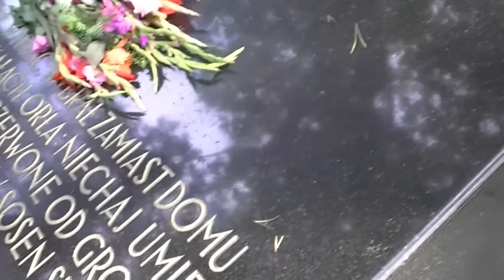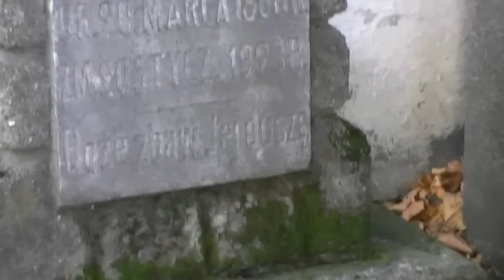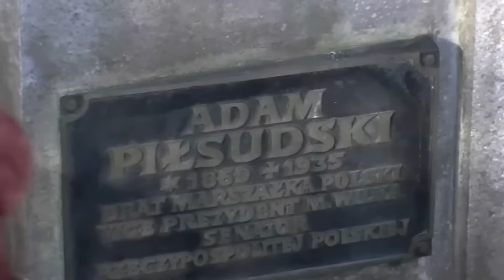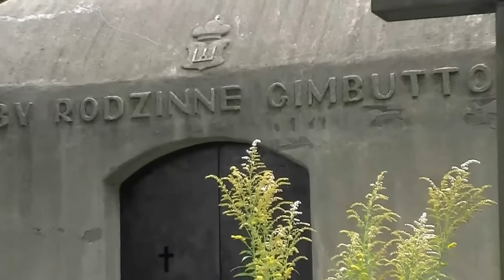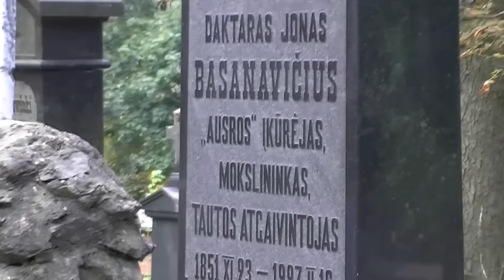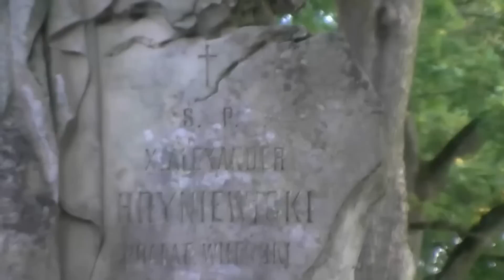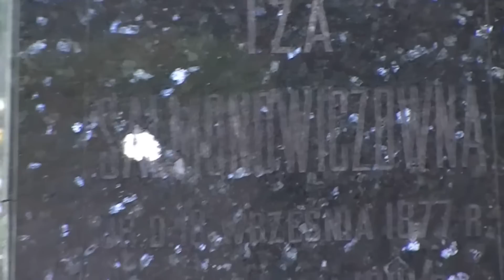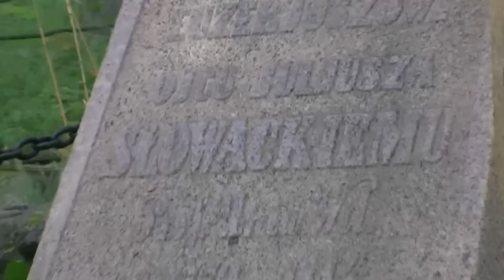Rasų kapinės - Cmenatarz na Rossie w Wilnie, Litwa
Cmentarz Na Rossie w Wilnie (cmentarz Misjonarzy Na Rossie w Wilnie, biał. Могілкі Роса, Mohiłki Rosa, lit. Rasų kapinės), zespół cmentarny w dzielnicy Rossa w Wilnie, założony w 1769[1], w 1801 oficjalnie zalegalizowany przez magistrat wileński, poważnie zniszczony w 1952, zamknięty w 1967; 10,8 ha; wpisany do rejestru zabytków w 1969.